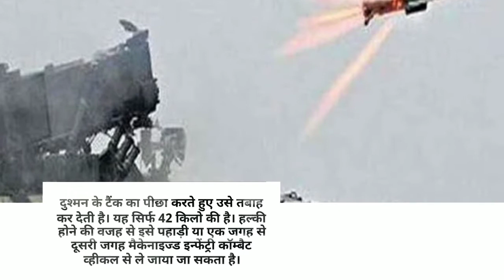पोकरण में एंटी टैंक हेलिना मिसाइल का परीक्षण सफल, साल के अंत तक सेना में की जाएगी शामिल